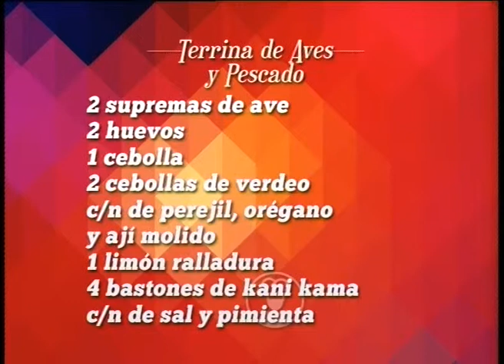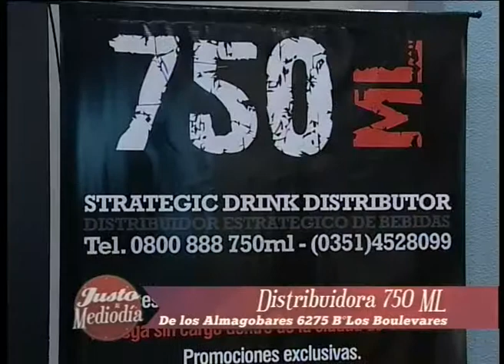JMD TERRINA DE AVE Y PESCADO SALSA DE LIMON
TERRINA DE AVE Y PESCADO
Ingredientes:
2 supremas de ave
2 huevos
1 cebolla
2 cebollas de verdeo
c/n de perejil, orégano y ají molido
1 limón ralladura
4 bastones de kani kama
c/n de sal y pimienta
SALSA DE LIMÓN
Ingredientes:
30gs de manteca
30gs de harina
200c.c. de leche
200gs de crema de leche
2 limones (jugo y ralladura)
1 cda de fécula de maíz
c/n de sal, pimienta y nuez moscada